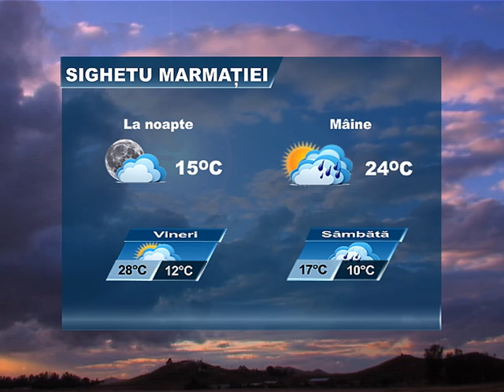METEO 11 SEPTEMBRIE